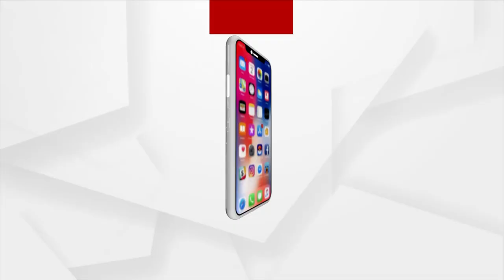Chak De Odisha | ଅର୍ଗସରେ ଜୁନିଅର ହକି ମହାକୁମ୍ଭ | Argus News